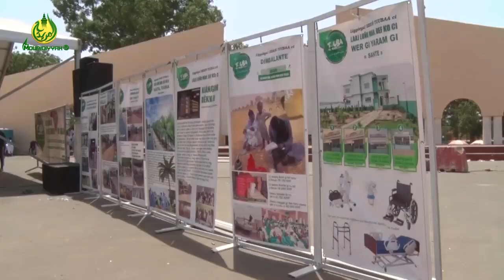Grande Journée de massification de Touba Ça Kanam à Thiès ce Samedi 27 Mai 2023